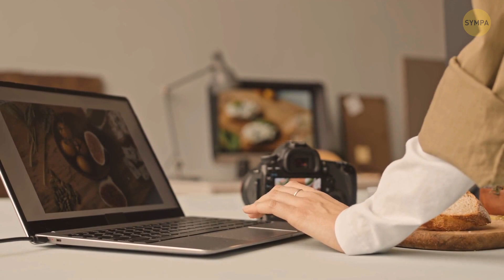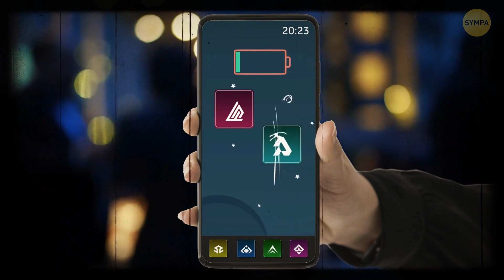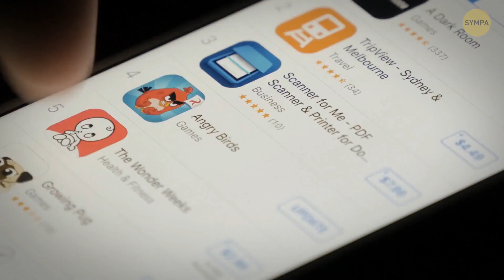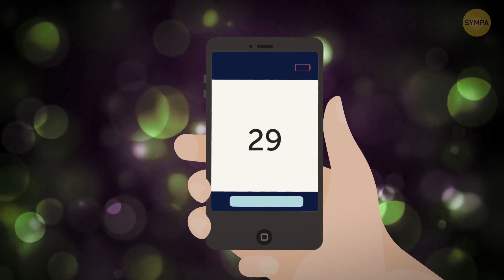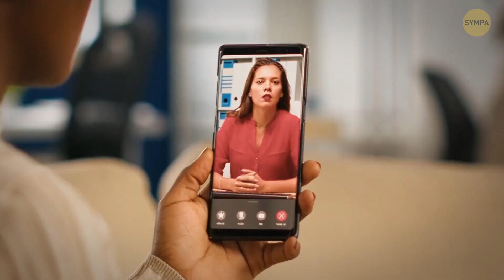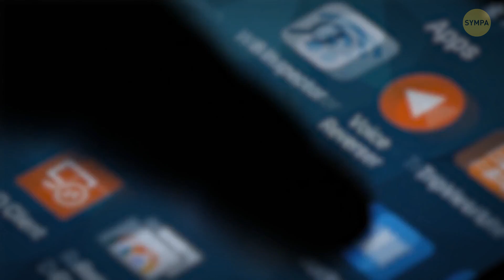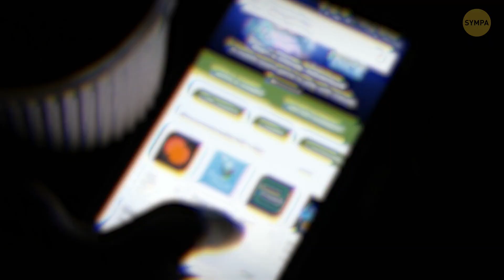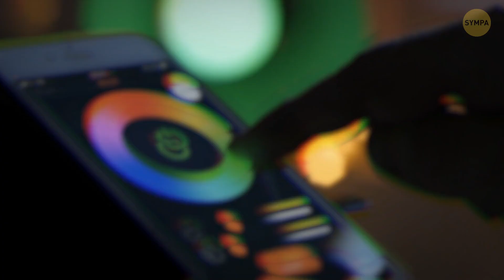17 Astuces Pour Optimiser Vos Publicités + Conseils Sympas Spécial Téléphone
Prêt à faire passer vos publicités au niveau supérieur ? Ne cherchez plus ! Dans cette vidéo pleine d'action, nous vous dévoilons 17 astuces qui changeront la donne et feront de vos produits de véritables stars ! Mais attendez, ce n'est pas tout ! Vous découvrirez tout un tas d'astuces géniales pour le téléphone qui vous permettront d'optimiser votre expérience ! Alors, prêt à découvrir des fonctions cachées, des astuces pour gagner du temps et bien d'autres choses encore ?!